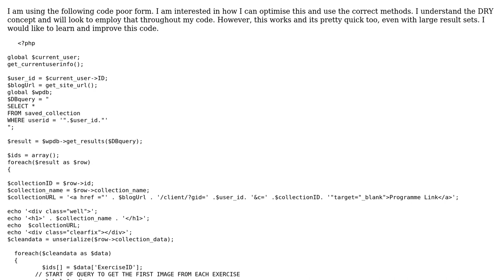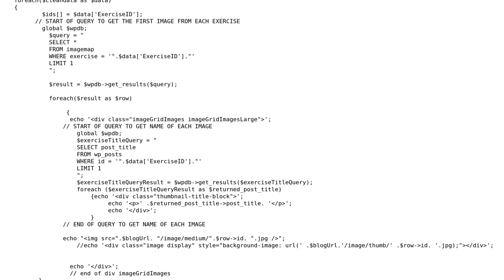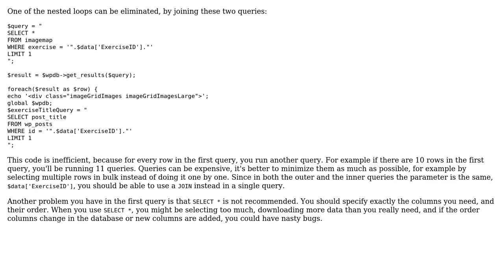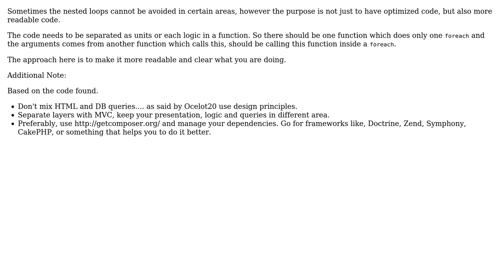Listing WordPress posts with thumbnail images (3 Solutions!!)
Listing WordPress posts with thumbnail images

With thanks & praise to God, and with thanks to the many people who have made this project possible! | Content (except music & images) licensed under CC BY-SA | Music | Images & others | With thanks to user Taylorsuk user sujaisd user Ocelot20 user janos user Glorfindel user Alex L user 200_success and the Stack Exchange Network Trademarks are property of their respective owners. You are responsible for your own actions.